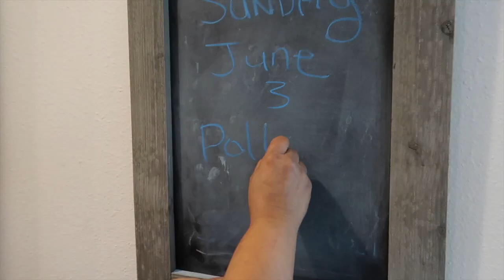COOKING WITH MC BENZ #1 | POLLO GUISADO!!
Cooking chicken stew with my aunt. She tells you how to make the perfect dinner for an entire family. instagram/snapchat: eazyaustin